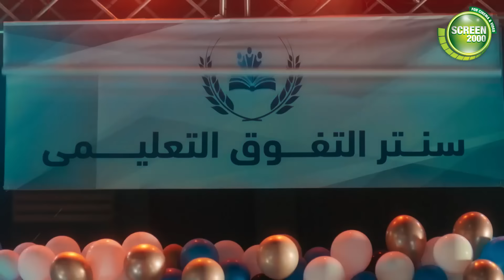يالهوي علي الضحك علي وسيم مش عاوز يتجوز علي ايسو🙂😂اللعبة_ليفل_الوحش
تدور أحداث مسلسل اللعبة حول زميلان منذ صغرهما يتنافسان ضد بعضهما البعض في شكل مباراة مستمرة بينهما، وحينما يتقدم الثنائي في العمر وينتهي التنافس بينهما، يظهر شخص يدفعهما لمنافسة بعضهما البعض من جديد .اللعبة مسلسل مصري، من بطولة شيكو وهشام ماجد ومن إخراج معتز التوني.